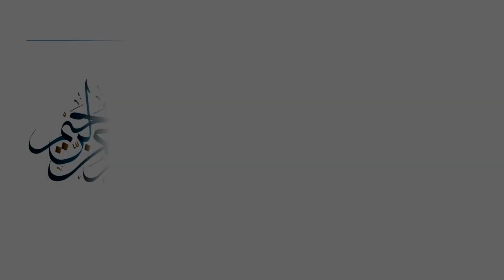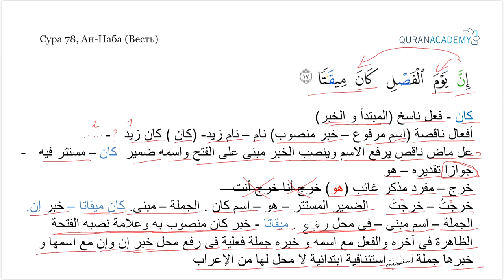Грамматический разбор суры ан-Наба (Весть) - часть 32